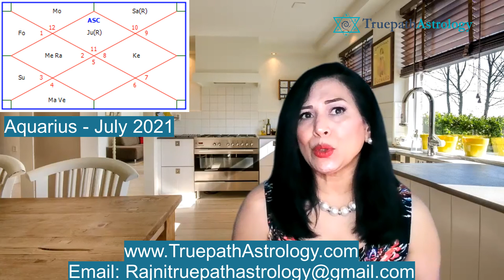Aquarius Horoscope | July 2021 | Monthly Predictions | Vedic Astrology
Prediction is based on Vedic Astrology.  This is based on the Ascendant sign at the time of birth which is Sun Rising.  Not on the monthly zodiac signs.

The subject of Vedic Astrology has been a passion of mine since childhood. I began studying the subject in early 2015. I have studied under renowned astrologers and have received several certifications on the subject. I continue to be a life-long student of astrology, and do research into this subject. I do consultations on various matters, including education, career, marriage, relationships, property buying and selling, health and more. I also provide Horary/Prashna consultations.